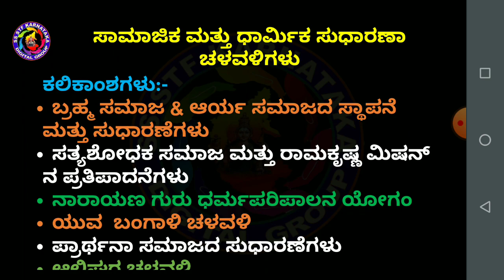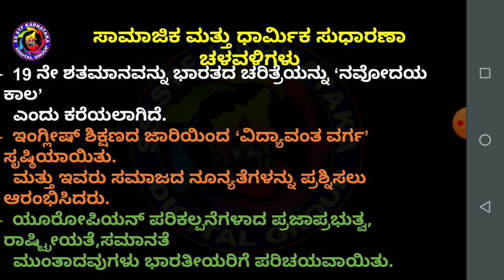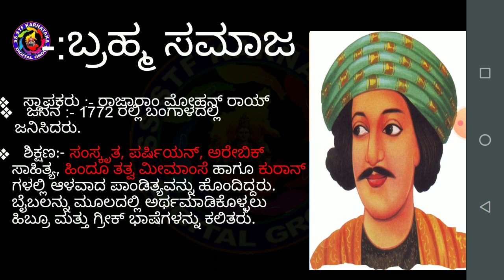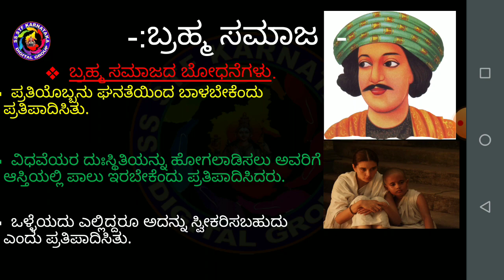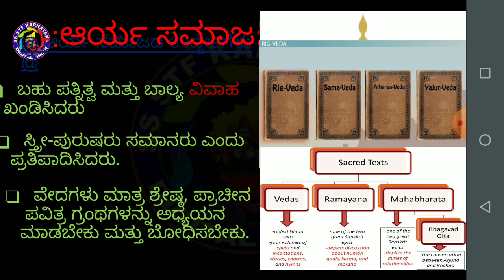Deepak N SRRHS KENCHAPURA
Samajika Darmika Sudaranegalu 10th Standard Social science